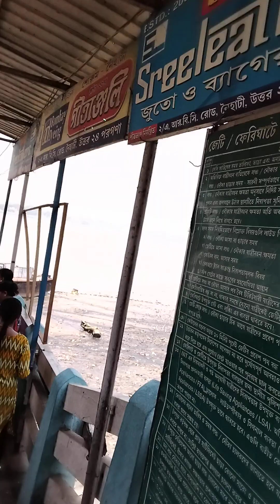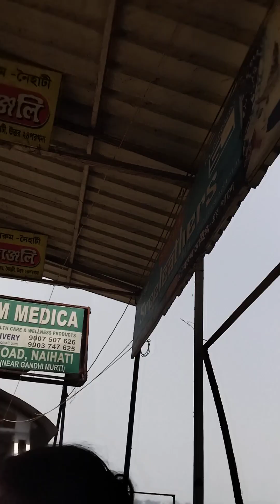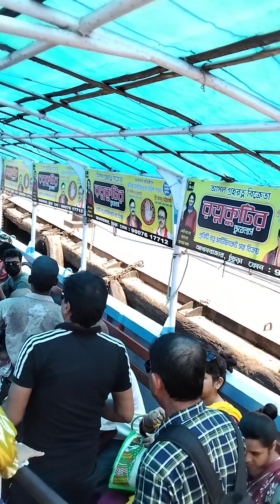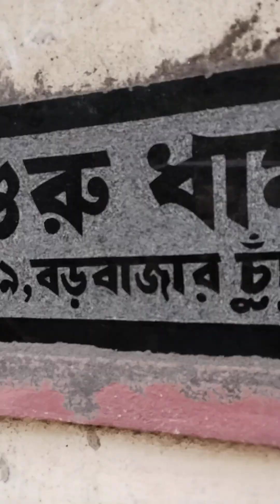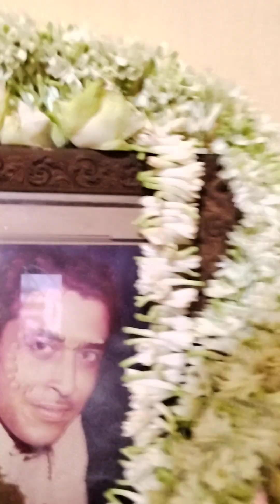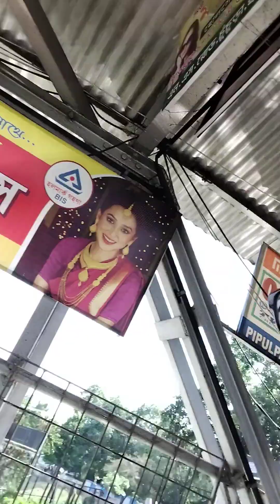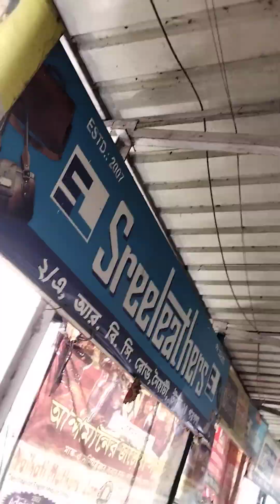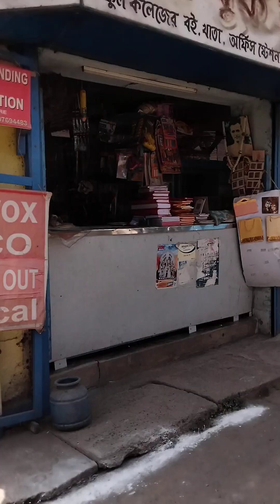BHASUR KE , SES , SRADDHYA , JANATEY , GONGAR , OPOR DEYE CHINSURA , GELAM .